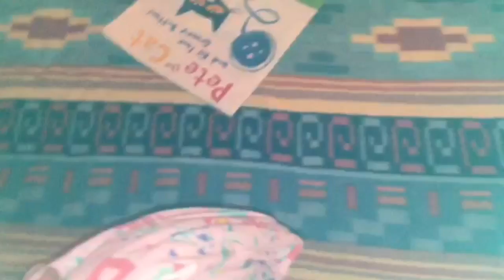Reborn Toddler Elenor doesn't want to go to bed hides from mommy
toddler Elenor wants to play instead of going to bed. She hides from mommy. Skit by Bella